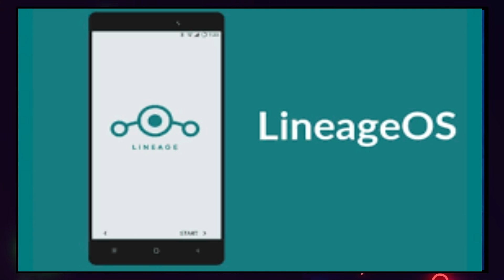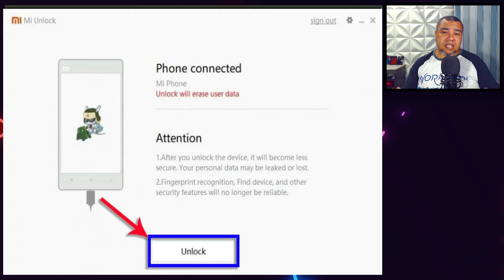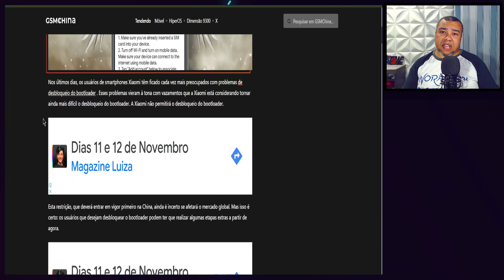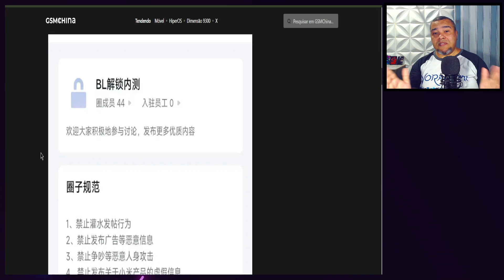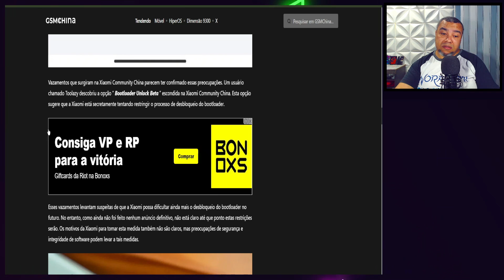XIAOMI NÃO VAI MAIS PERMITIR DESBLOQUEIO DO BOOTLOADER: FIM DO ROOT E ROM CUSTOMIZADA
ATENÇÃO: O canal mudou de nome BrunoAndroid agora é "B Tech Droid"

Vire membro do canal a partir de 2 reais para ajudar na produção de novos conteúdos!